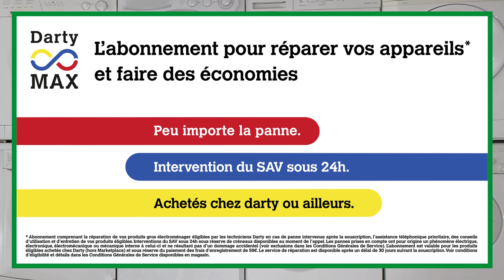Darty Max, qu'est-ce que c'est ?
Retrouvez-nous sur